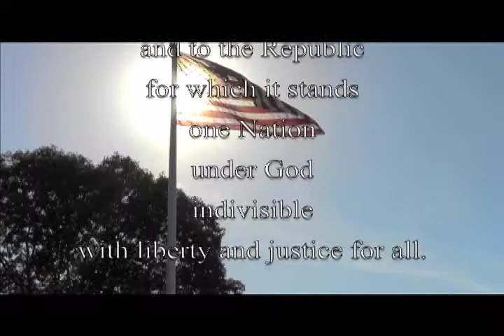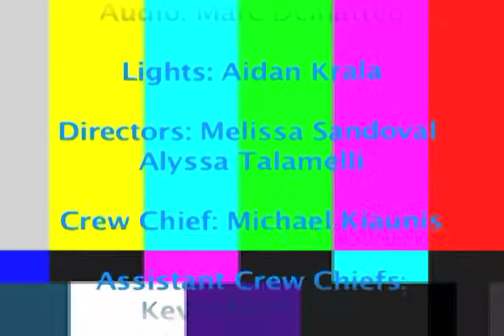Westie News: December 12th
More like Kevin Mcdanger
b/c he is angry

-Mike